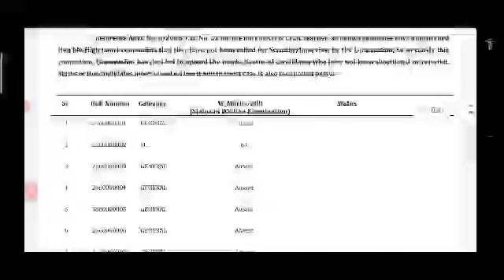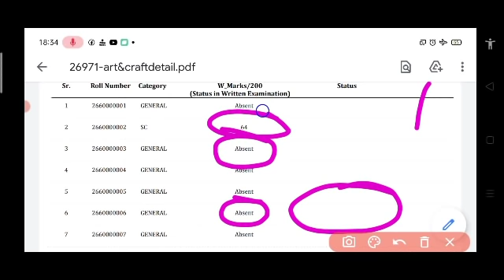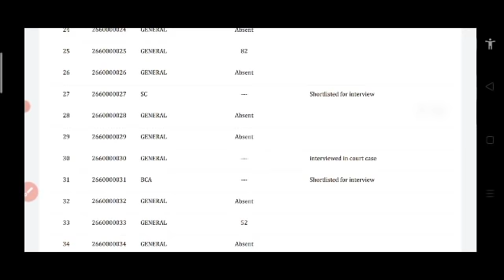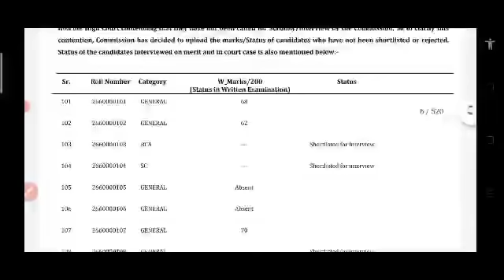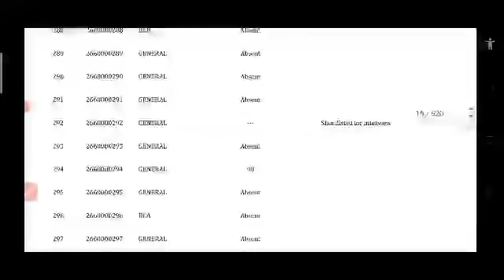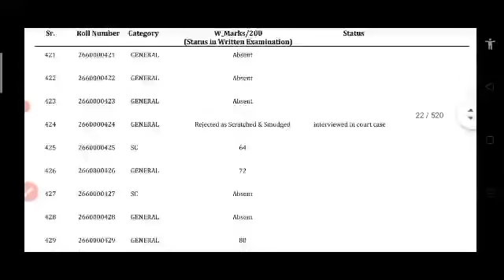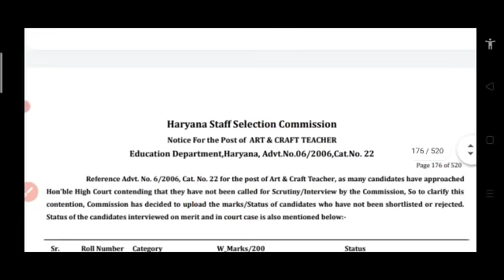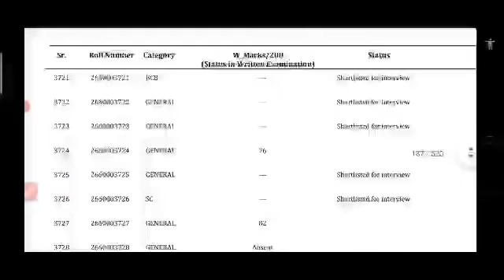HSSC ART AND CRAFT TEACHER ELIGIBLE NON ELIGIBLE LIST RELEASED|| HSSC ने रिजल्ट के दिए संकेत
Art And Craft Teacher भर्ती कब आएगा फाइनल रिजल्ट|| जानिए||
art And craft teacher भर्ती 2006, क्या 19 को result आ जाएगा
2019
Gen ki cuttof 50% की बजाएं45% है
DOCUMENTS के आधार पर क्या FEMALE को 33%  RESERVATION मिलेगा.HSSC DRAWING TEACHER, With फ्रूफ
HSSC Art & Craft भर्ती - Candidate List हो गई जारी - Hssc Big Update,
Hssc Art & Craft Teacher Final Cut-off |  Category Wise Cut - Off | इससे ज्यादा नहीं | Hssc UUpdate
d craft teacher latest news
… milaye
… mila
… milti hai
… mile

Manpreet Kaur vs States of Haryana and other

HSSC ART AND CRAFT TEACHER INTERVIEW Admit card kaise download kare

क्या RESULT आयेगा,CHAIRMAN ने क्या कहा कोर्ट केस और RESULT पर,क्या होगा 06/04/21 को HIGH COURT मे
ग्रेस मार्क मिलेगा या नही || Grace Marks kya h || what is grace marks || जाने ग्रेस मार्क क्या है
ड्राइंग टीचर फाइनल रिजल्ट update || Art & Carft Drawing Teacher Result Final Update
grace_marks_kya_hota hai,
Grace Mark's Kya Hota Hai? // Grace marks // grace
6 April stay Last Result
ART &CRAFT_Teacher_3tii

the wisdom news,
THE WISDOM NEWS

art & craft teacher haryana pti teacher haryana